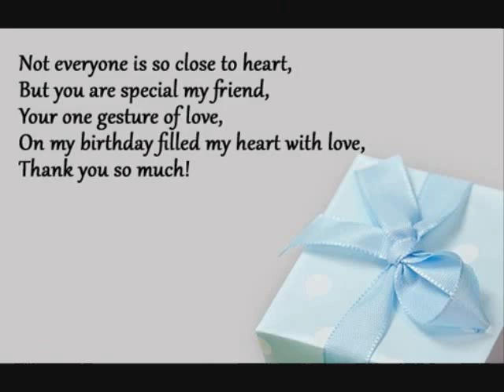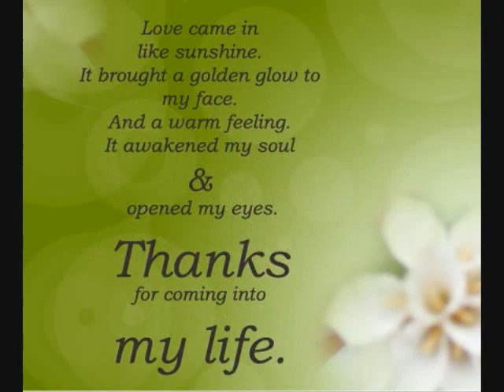Thanks for Birthday wishes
Want to convey thanks for the birthday wishes? Find quotes to thank your friends for attending your birthday. "also visit our blogs"loveinmatrimony.blogspot.com